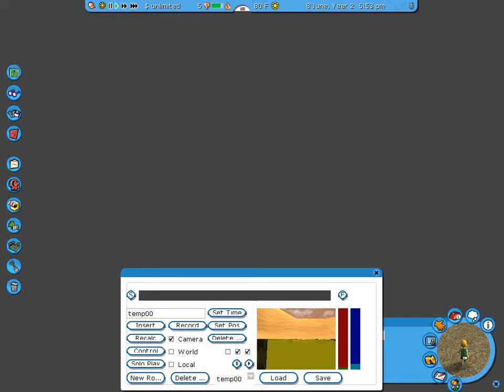Desert Storm™ - Wooden Twister - Roller Coaster Tycoon 3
This is boulder's roller coaster.  This is my first coaster.  The first launched one doesn't have a name; it is to give a quick glimpse of the park. I am only showing the wooden coaster in this video.